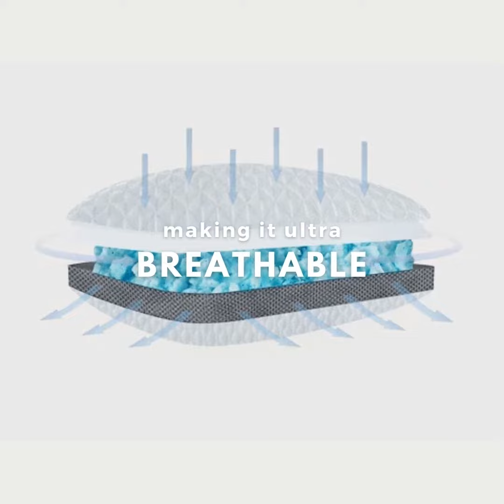NanoBamboo™ pillowcase pillow cover. Antibacterial, breathable, soft & plush OraFlex Bamboo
OraFlex outer pillowcase is made from our proprietary organic NanoBamoo™ technology. NanoBAMBOO™ is organic certified (ECOCERT) and sustainably sourced raw bamboo fiber. Organic bamboo is eco-friendly, sustainable, grown without chemicals, and harvested without pesticides.

Additionally, it is certified with STANDARD 100 by OEKO-TEK® guaranteeing it is responsibly made and free from harmful chemicals.

✅ 99.9% Antibacterial Efficiency!
Bacteria will multiply and grow rapidly in cotton bedding. Imagine sleeping on that every day, Yucks! But not with OraFlex. NanoBAMBOO™ is naturally antibacterial, anti-fungal & anti-dust mite, keeping creepy bacteria away from you and your loved ones. Sleep with the enemy or sleep microbial-free? It's your choice!

✅ Your Pimples Are Waiting
Acne is a common problem if you have sensitive skin, sweat a lot, or are prone to allergies. Thankfully, NanoBamboo™ is breathable, hypoallergenic & absorbent. These properties can help your skin by permitting airflow, preventing oils to build up, and absorbing excess moisture. Prevention is better than cure!

✅ "Bamboo is considered a good option for those with sensitive skin as they are both breathable and absorbent." - Dr Marisa Garshick (Board-certified dermatologist at MDCS Dermatology).

✅ Luxurious Bamboo Fabric
Our innovative weaving technique cleverly blends natural bamboo with ultra-fine microfiber. Resulting in a unique, 3D textured, ultra-soft & durable pillow cover.

✅ Maximum Support
OraFlex 2” gusset provides an even distribution of fill for better loft adjustment. These contribute to improving comfort, spinal alignment, and superior sleeping quality.

✅ 360° Airflow System
OraFlex unique 360° venting mesh is specifically engineered for superior heat dissipation and air flow circulation. Intended to reduce odour and to enhance comfort.

✅ Thermo-Regulating Comfort
NanoBamboo™ works with your body to keep you at the perfect temperature all night long.

✅ No More Sweaty Nights!
NanoBamboo™ naturally wicks moisture away from your body. Keeping you cool and comfortable.

✅ OraFlex Breathes!
Ventilate 10x more efficiently than other pillows and reduce the humidity in your sleep by an incredible 50%!

✅ One Cover Two Designs
We believe the perfect pillowcase must be both functional and aesthetically pleasing. Everyone has different tastes. Therefore, we incorporated a double-sided design. Choose your favourite side to sleep on!

✅ Premium YKK Hidden Zipper
High-quality YKK hidden zipper is used for that flat finish and invisible closing. The smaller puller also reduces the risk of injury to the face caused by hardware accessories.

⭐ OraFlex universal pillow cover is designed to be suitable for any standard-sized pillows too!